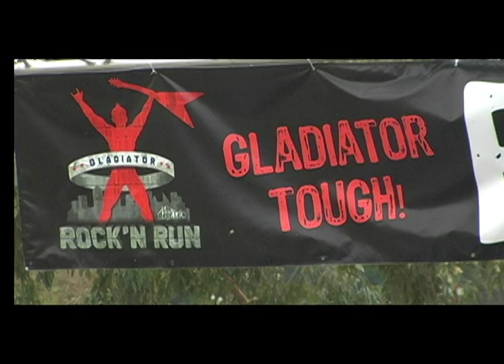Gladiator Rock'n Run - The Muddiest Day of your Life!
The Gladiator Rock'n Run sends participants scrambling across 5k/10k obstacle laden terrain on their way to Gladiator Glory.  Gladiators participants are all sizes, shapes and fitness levels. Designed to be a challenge but definitely doable for all. to get your Gladiator on!